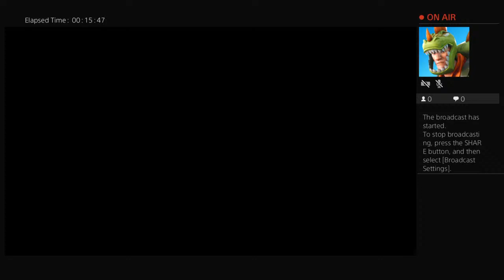MysticalSight546's Live PS4 Broadcast